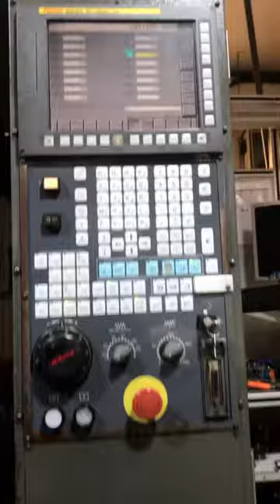Changement du broche machine CNC 31i A5 fanuc machine howto how to change spindle cnc robot 31i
Changing the cnc robot spindle Fanuc

Fanuc
Series 31i model A5

Fanuc 31i Alarm Codes for CNC machinists.

Need Help!- spindle serial link error 750 Fanuc 21i
Need Help!- Serial spindle is dead in Fanuc-o-md
Need Help!- fanuc 21it serial spindle
Problem- spindle serial link error 750 Fanuc 21i-MB
How to setting fanuc serial spindle parameter?
تغيير مغزل ماكينة الخراطة الآلية